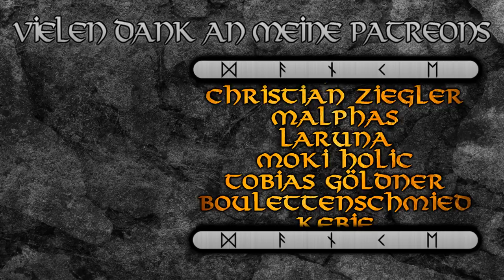Die Hexer: Kräfte, Ausbildung, Geschichte --- Witcher Lore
00:00 Die Hexer
02:39 Geschichte der Hexer
08:24 Training und Proben
16:35 Kräfte und Ausrüstung